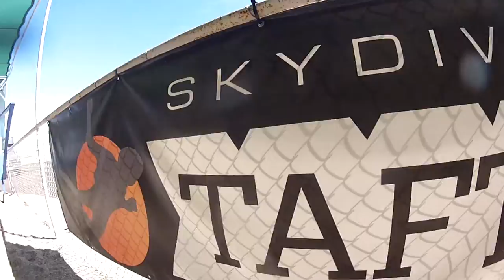Mohammed Al Bayati Skydive Taft.